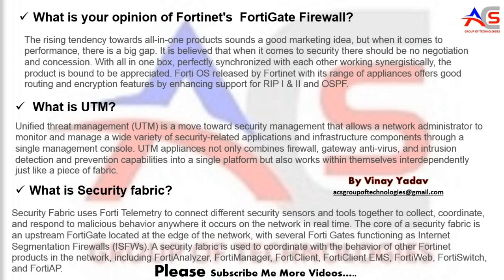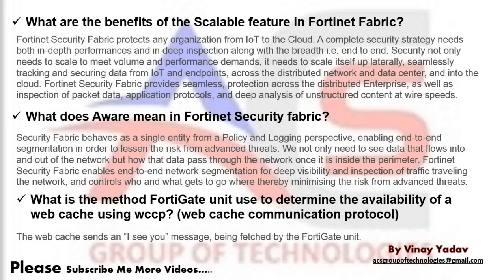fortinet firewall interview questions and answers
Fortigate Firewall Troubleshooting